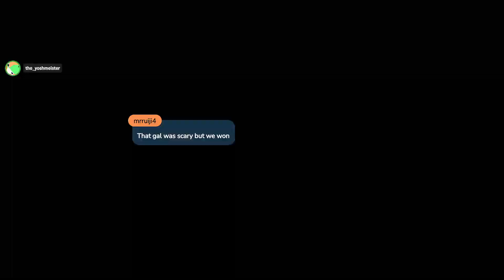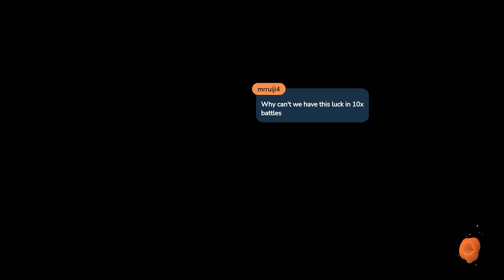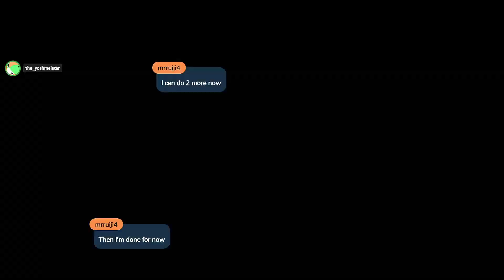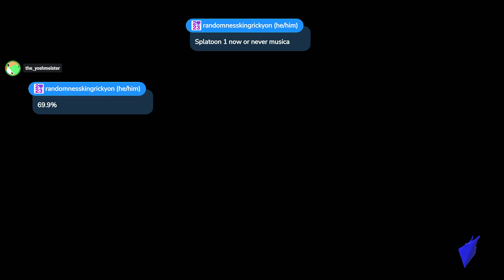Splatoon 3: Final Splatfest: Past VS Present VS Future (Part 2)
Here's the 2nd part of the final Splatfest in Splatoon 3. This was pretty frustrating, but at the same time, I had fun.
Recorded with: Elgato Game Capture 4K60 Pro

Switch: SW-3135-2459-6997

Steam: VideoGamer54321

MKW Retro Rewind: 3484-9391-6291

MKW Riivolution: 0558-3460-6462